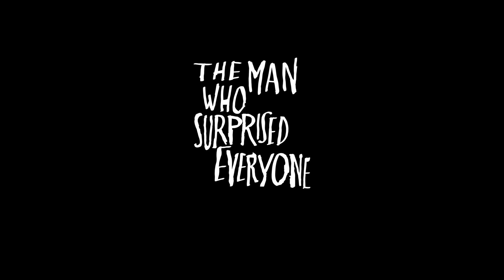Mees, kes üllatsa kõiki - treiler eestikeelsete subtiitritega